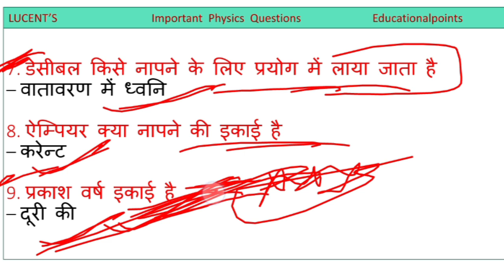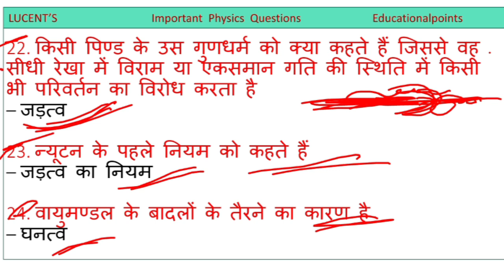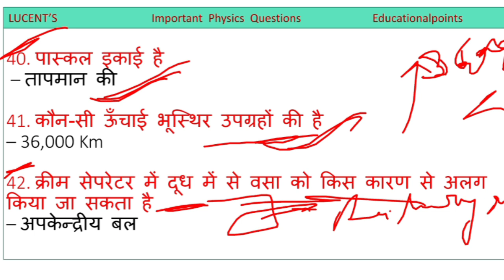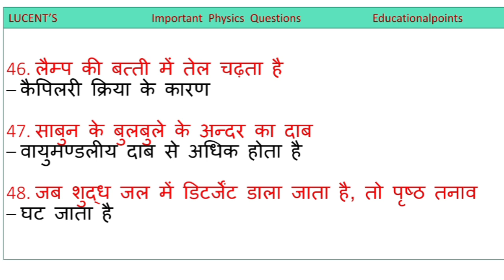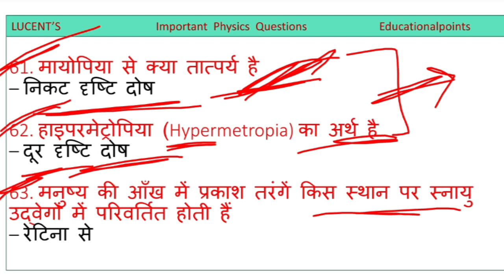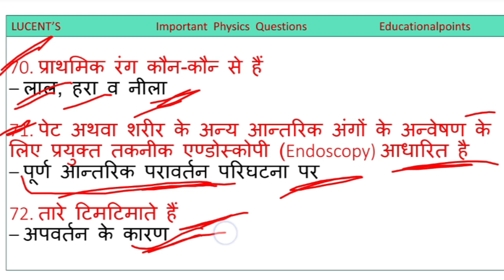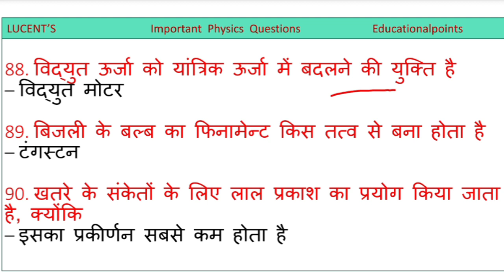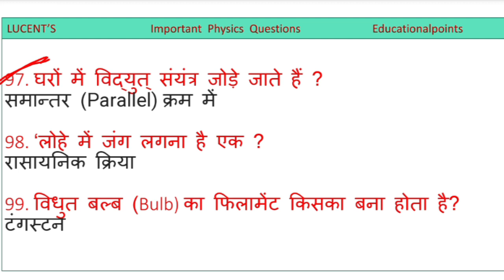Physics/भौतिक विज्ञान 100 अति महत्वपूर्ण प्रश्न/परीक्षाओं में बार बार पूछे जाने वाले प्रश्न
physics 100 Top most important/भौतिक विज्ञान के परीक्षा में छपने वाले प्रश्न/सभी परीक्षाओं के लिए अति महत्वपूर्ण प्रश्न